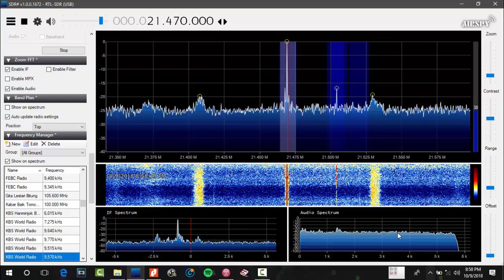Last Broadcast of Voice of Islamic Republic of Iran Indonesian language on 21470KHz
Started at 12:55UTC or 20:55WITA
Last Broadcast Announcement
With Commentary Shortwave Shutdown since 22 September 2018.
Termination of this program also follows Japanese, and Chinese

Signal Received in Manado City, North Sulawesi.